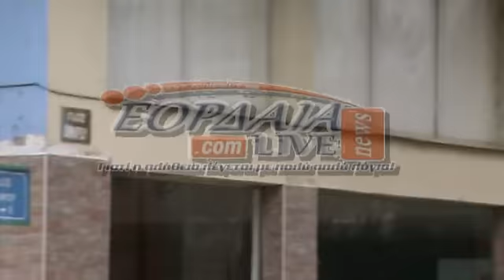Πτολεμαΐδα - Οι Λαμπτήρες που ανάβουν την ημέρα και σβήνουν τη νύχτα..!!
eordaialive.com: Πτολεμαΐδα - Οι Λαμπτήρες που ανάβουν την ημέρα και σβήνουν τη νύχτα..!!